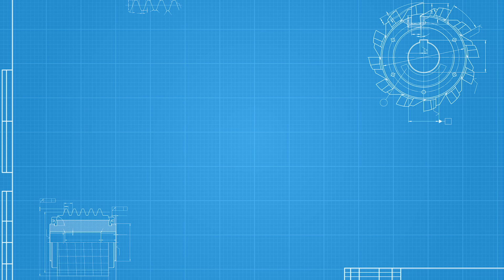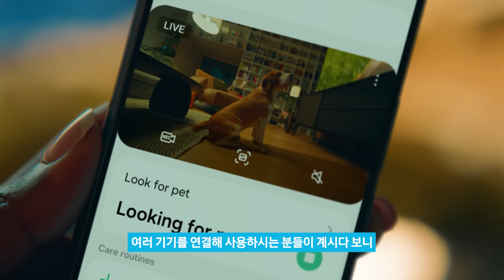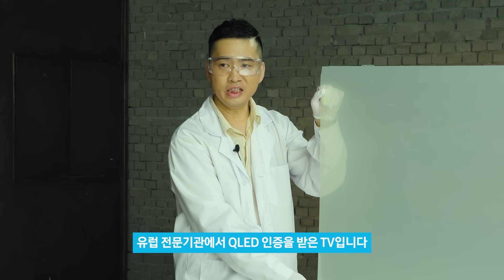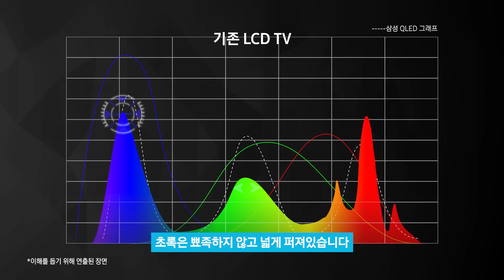QLED 분해하면 진짜 QD가 나오나요? [사내수공업 EP.5]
양자점이 핵심 광변환 역할을 해야 진짜 퀀텀닷 TV!
전 세계 유일하게 유럽 기관 'QD TV' 인증받은 삼성 QLED가 뭐가 다른지 '속' 시원하게 살펴봅니다.

※ 주의: 정책에 따라 서비스가 불가해질 우려가 있으니, TV 분해 및 조립은 소비자께서 직접 시도하지 마시고 전문가에게 맡기세요.

00:43 삼성 QLED 분해 시작!
00:56 TV 속 부품 소개
01:57 QLED의 핵심 "퀀텀닷 레이어(layer)"
02:35 QD TV에서 가장 중요한 3가지는?
03:07 QLED와 일반 LCD TV 화질 비교